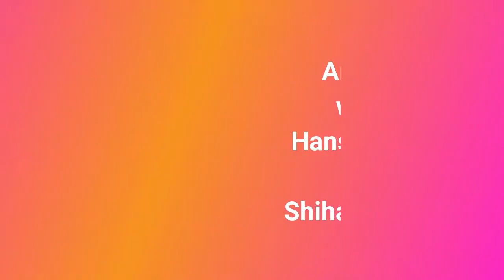4 Andrea showing her tai sabaki skills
Andrea showing her tai sabaki against Hanshi Dave and Shihan Chrissy